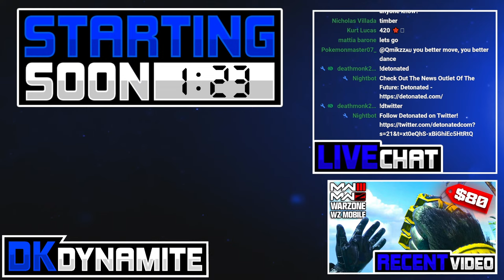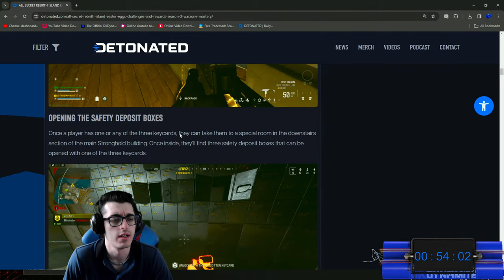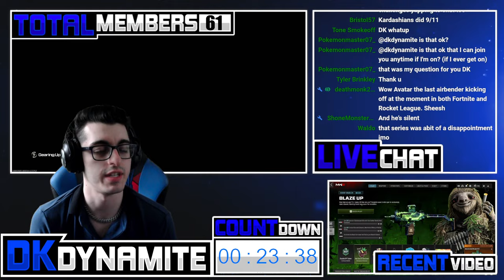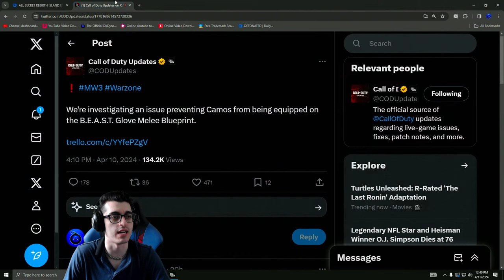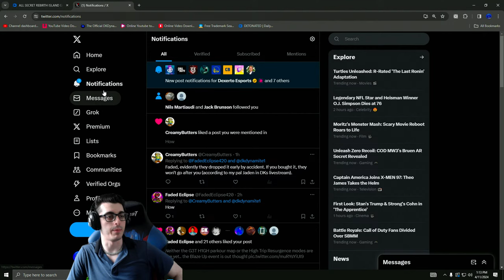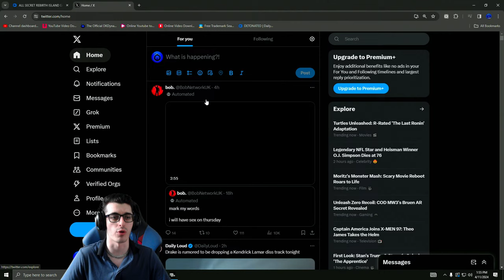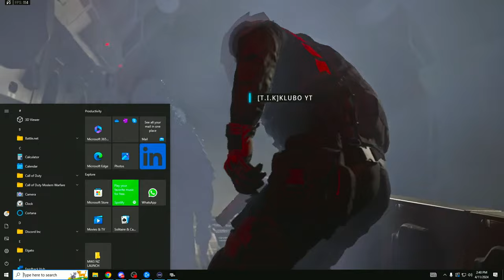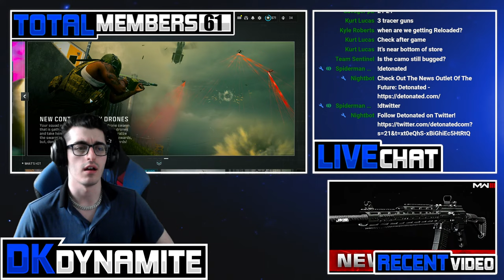*NEW* MODERN WARFARE 3 HIGH TRIP EVENT, CAMO REWARD & BLAZE UP UPDATE... (LIMITED TIME CONTENT)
Enjoy My Entire Stream As We Complete The NEW Event & Secret Challenges